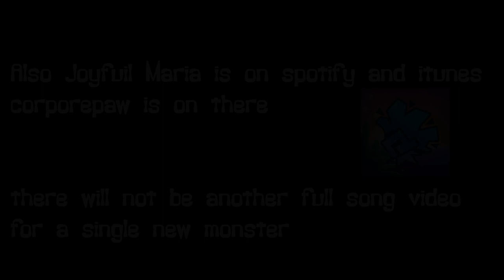Joyful Maria || Individual Sounds [OH WOAH A SEASONAL WHEOUHGHEG?!?!??!?!?]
“Corporepaw is known throughout pirate legend as ‘Gravybones,’ the nickname it garnered during life. Now, however, the reanimated corpse of a once-great pirate king roams within its own coffin, hoping one ship may pick it up and carry on its legacy. Legends still circulate of its eternal tomb, and how those who witness its true form are doomed to reside in Gravybones’ Locker for all of eternity.“

--Credits! I learned how to tag channels!--

Exclaim - I did all of it this time

--the links--